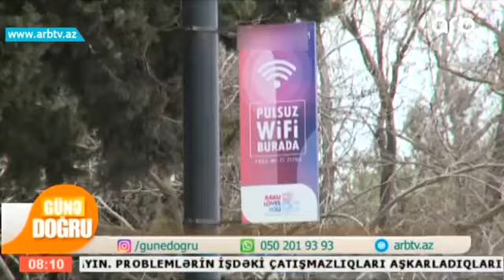Ictimai "Wi-Fi"lara qoşulmaq tehlukelidirmi?